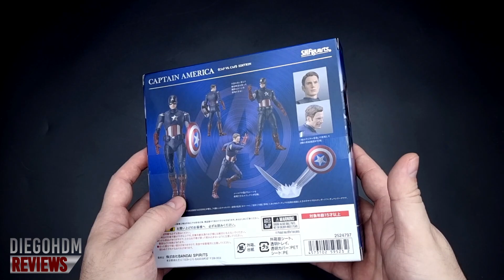Bandai CAPTAIN AMERICA SH Figuarts Avengers Endgame Review BR / DiegoHDM